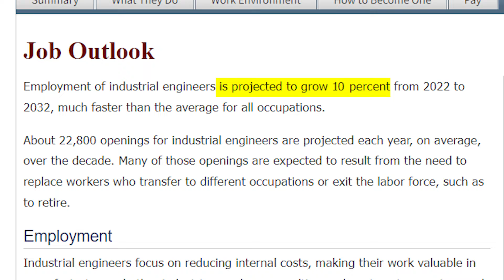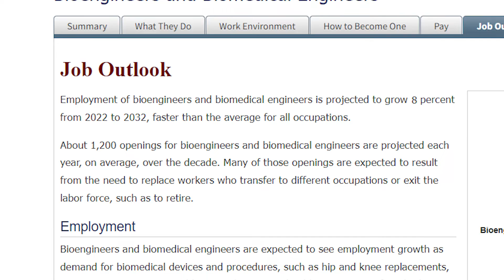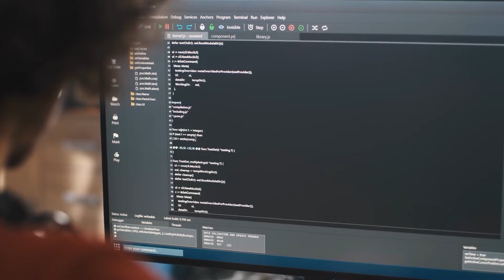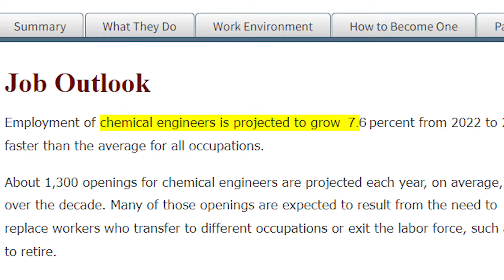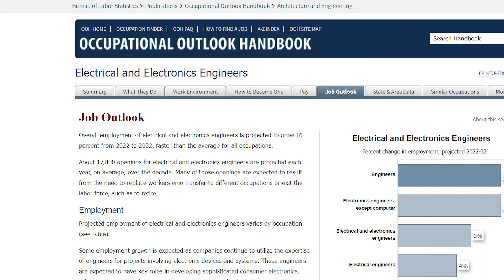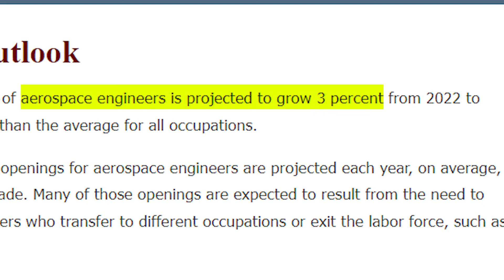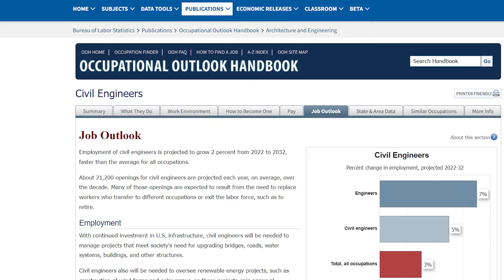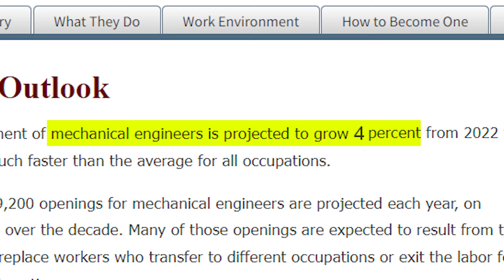Top 10 Engineering Degrees (MUST WATCH)